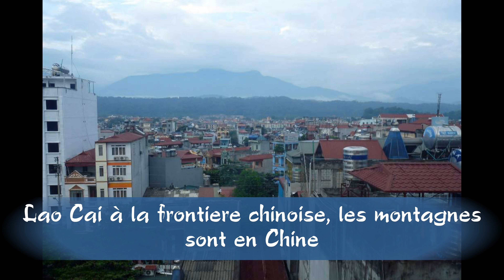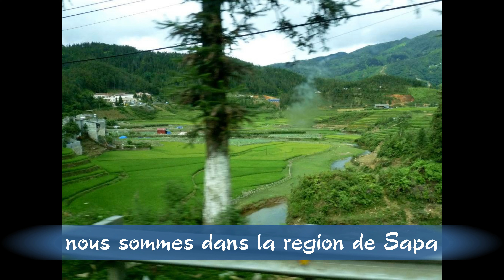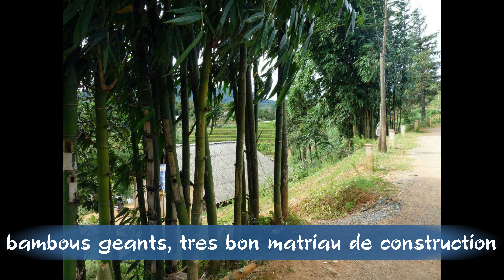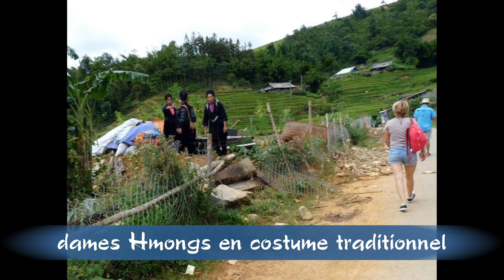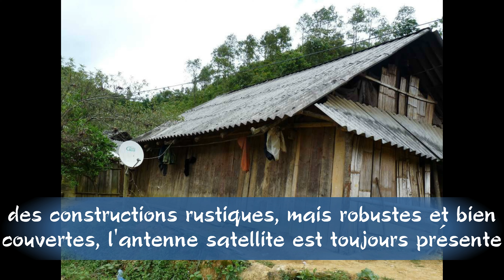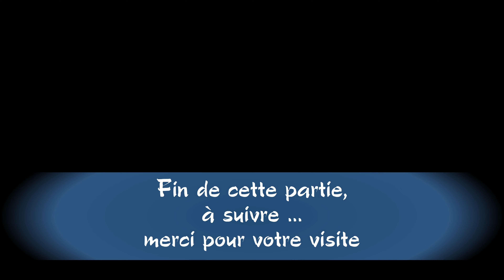KIZOA Movie Maker jswmp4db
hanoi Lao Cai train